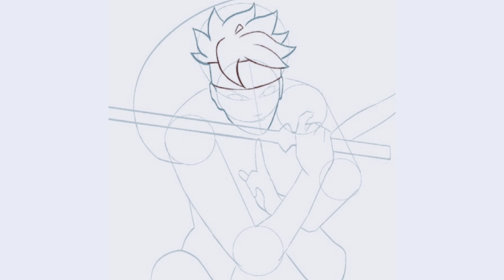Step by Step Draw boruto uzumaki Character in the Easy Way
100 days as naruto uzumaki,
naruto friends react to himawari uzumaki chapter 11 spoilers,
2 naruto uzumaki,
uzumaki and uchiha family react to boruto part 9,
naruto uzumaki capitulo 9,